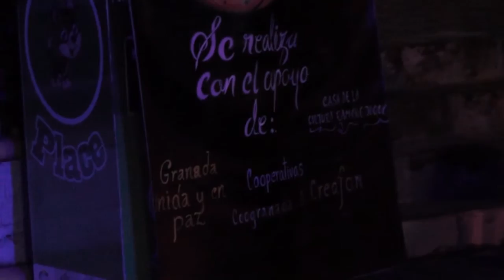Se celebró el segundo festival de música tradicional en Granada